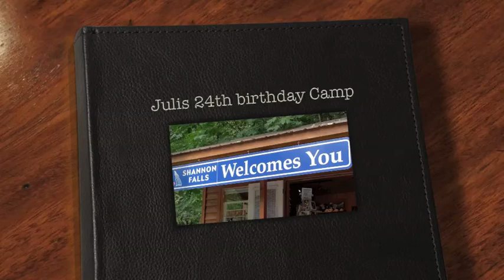julis b'day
hike up the chief and camp in squamish